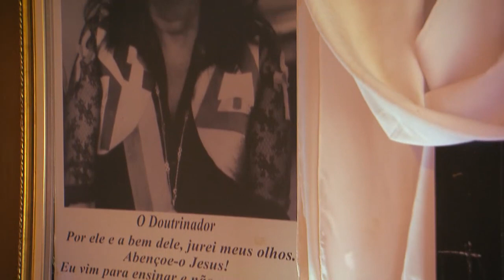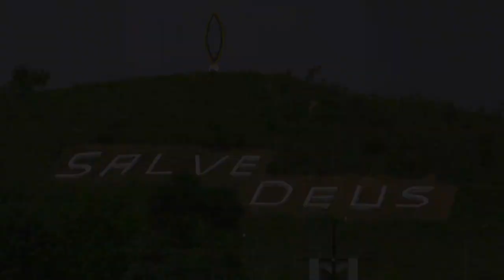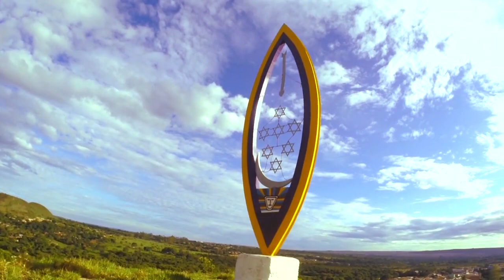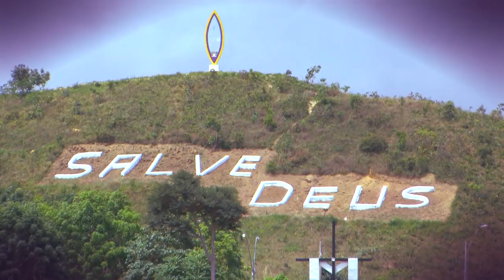Vale do Amanhecer | G1 Distrito Federal | Reportagem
Vale do Amanhecer | Vale do Amanhecer: Descubra o Enigmático e Religioso Refúgio no Coração do Brasil.

Brasília, 28 de novembro de 2014 - O mistério e a religiosidade tomaram conta da exibição desta sexta-feira (28) da coluna 'No seu quadrado', da Globo DF. Em destaque, um lugar único e enigmático: o Vale do Amanhecer.

Situado no coração do Brasil, o Vale do Amanhecer é conhecido como um refúgio místico, onde a espiritualidade e a crença se entrelaçam para criar uma atmosfera singular. Para os curiosos e buscadores espirituais, esse local se tornou um ponto de referência, atraindo pessoas de todas as partes em busca de respostas e experiências transcendentais.

Durante a reportagem, as câmeras da Globo DF captaram a beleza peculiar desse santuário espiritual. Rodeado por paisagens naturais deslumbrantes, o Vale do Amanhecer exala uma atmosfera de paz e harmonia. No entanto, é seu caráter religioso e místico que realmente cativa os visitantes.

Fundado por Tia Neiva, uma mulher carismática e visionária, o Vale do Amanhecer é o epicentro de uma doutrina espiritual única, que combina elementos de diversas religiões em uma síntese original. A religião do Vale acredita na existência de extraterrestres benevolentes que ajudam a humanidade em seu desenvolvimento espiritual. Essa fusão de crenças, aliada a rituais e cerimônias envolventes, torna a visita ao local uma experiência inesquecível e transformadora para muitos.

Os seguidores da doutrina, conhecidos como médiuns, desempenham um papel essencial na vivência espiritual do Vale. Durante as cerimônias, eles se conectam com entidades espirituais e canalizam mensagens que, segundo seus adeptos, trazem sabedoria e orientação para suas vidas.

Seja por curiosidade ou fé, o Vale do Amanhecer é um destino que desperta interesse e desafia a compreensão convencional. Uma jornada ao Vale é uma oportunidade de explorar as fronteiras entre o material e o espiritual, levando os visitantes a questionarem e encontrarem novos significados em sua própria existência.

Conhecer o Vale do Amanhecer é adentrar em um mundo mágico e intrigante, onde espiritualidade, misticismo e natureza se unem para revelar um pouco dos mistérios que permeiam a vida e o universo. Se você busca uma experiência espiritual única, essa é uma jornada que certamente valerá a pena embarcar.

✓ Todos os créditos são destinados ao despertar da Clarividente Neiva Chaves Zelaya.